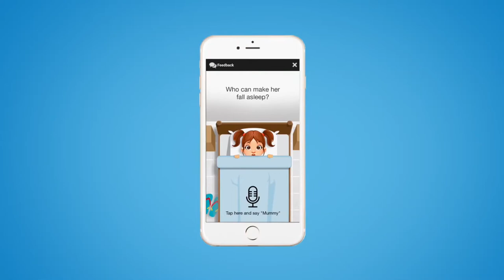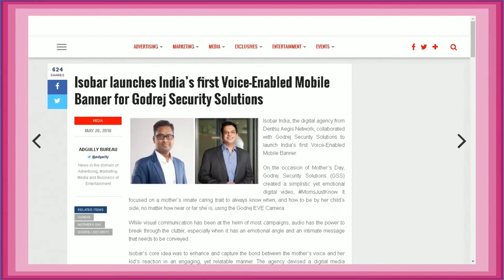mCanvas Storytelling Ads | Godrej Security Solutions | Scroller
Godrej Security Solutions’ MomsJustKnow campaign, the ad communicated how a mother always cares for her child, using the Voice recognition feature. The ad showed a child who couldn't sleep, asking users a question: "What will make her fall asleep?" To answer, the users had to tap on the microphone and say the word "Mummy", which would bring in a mother singing a sweet lullaby to the child, making her fall asleep.

Ad Format: Scroller
Technology used: Voice Recognition
Type: Sensory Rich Media
Brand: Godrej Security Solutions
Industry: Mobile Phones